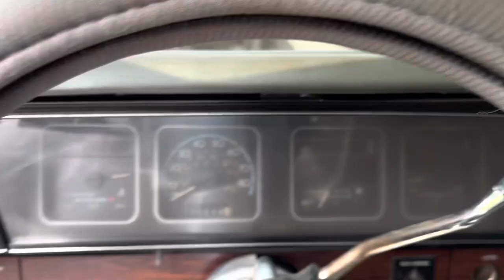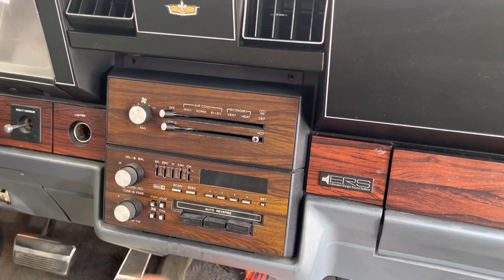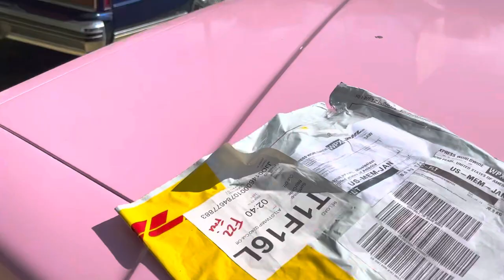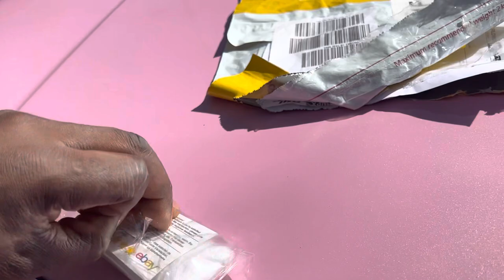I Tried Some Different Things For The Box But Wasn't Too Happy (reaction)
I Tried Some Different Things For The Box But Wasn't Too Happy
pink box Chevy gets speakers put in.
how do a box Chevy look with gold wheels.
 I bought a chevy emblem and wanted to check it out but i disagree with the emblem. I'm gonna redo it and buy another kind.
let's grow and let's shine together and watch me stay consistent.

omi in a hellcat
cj on 32s let's work bro
scotty kilmer,josh laurent,ssg rocket league,josh laurent lamborghini
Doinks lifestyles on to another level
Box chevy king got those bangers.
Weekly vlog
reaction
cjon32
Mr organik,Reel to real Chuck E. Cheese